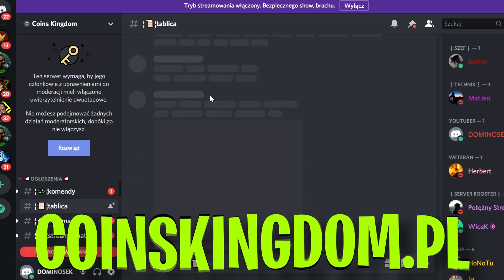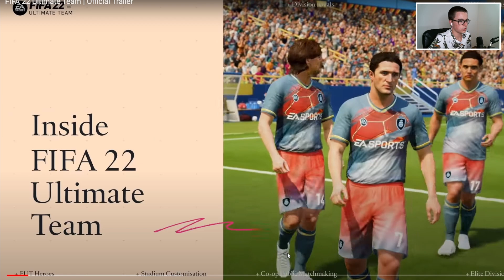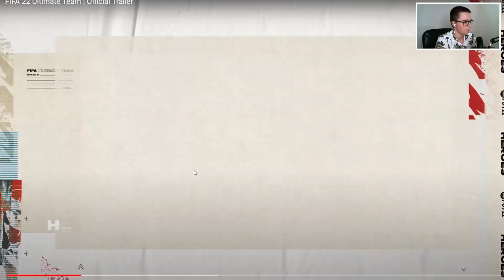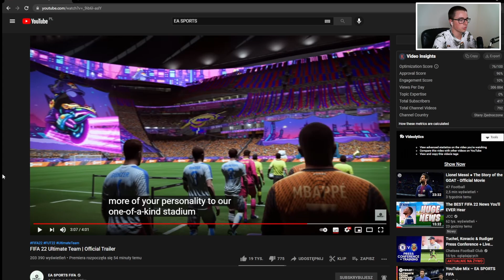FIFA 22 - NOWY ULTIMATE TEAM!